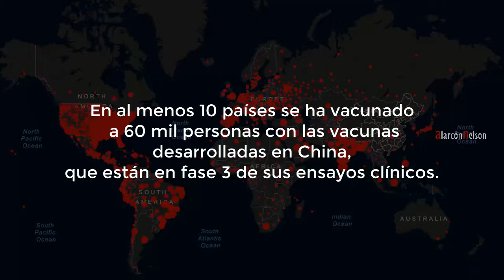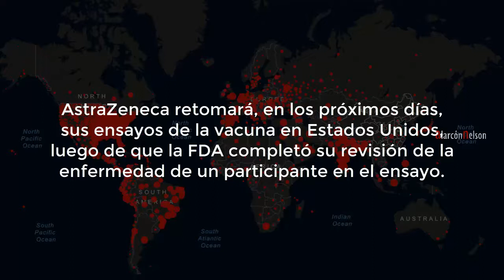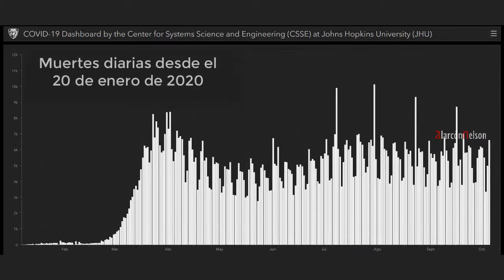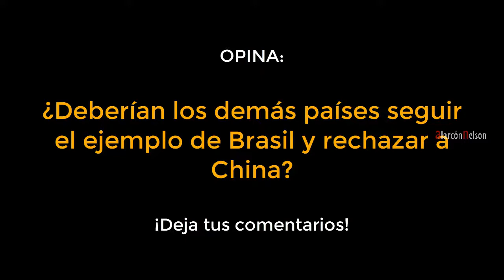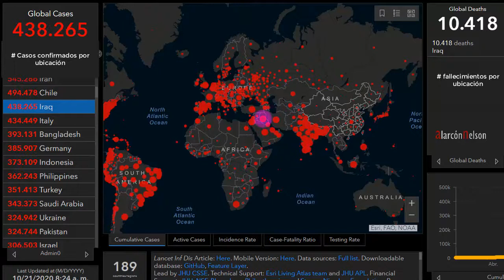Brasil no comprará vacunas chinas ☣ Cifras de la Pandemia Coronavirus COVID-19 a Octubre 21 2020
En este video revisamos las Cifras de la pandemia COViD19 causada por el Coronavirus (2019-nCoV). Mira las cifras del coronavirus de hoy.

alarconnelson by Nelson Alarcón